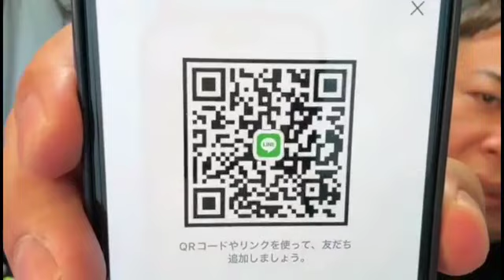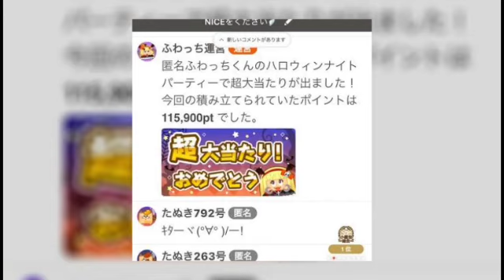1000万返金事件発生 せいじ・機長